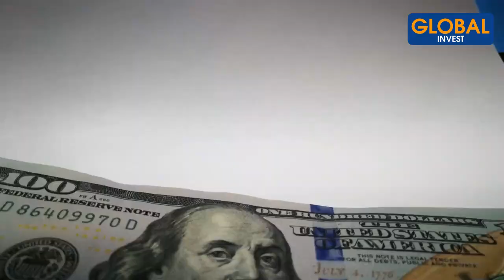Comment Vivre De L'Immobilier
Dans cette nouvelle vidéo je t'explique comment vivre de l'immobilier

Avertissement